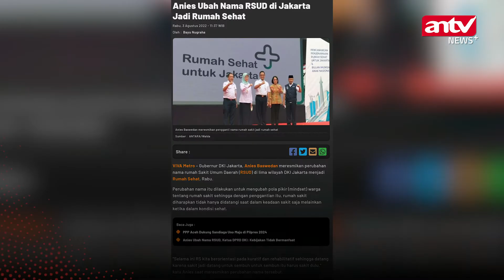Gubernur DKI Jakarta Resmi Ubah Rumah Sakit Menjadi Rumah Sehat Untuk Jakarta | ANTV NEWS+ MINUTE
ANTV NEWS+ Gubernur DKI Jakarta, Anies Baswedan resmi mengubah nama Rumah Sakit Umum Daerah (RSUD) menjadi Rumah Sahat pada Rabu, (3/8/2022). Perubahan ini dilakukan untuk mengubah pola pikir warga tentang rumah sakit, agar tak hanya berkunjung saat sakit namun juga dalam rangka mempertahankan dan meningkatkan kualitas kesehatan lainnya. Hal ini tertulis dalam unggahan di akun instagram @aniesbaswedan saat meresmikan perubahan nama tersebut di RSUD Cengkareng